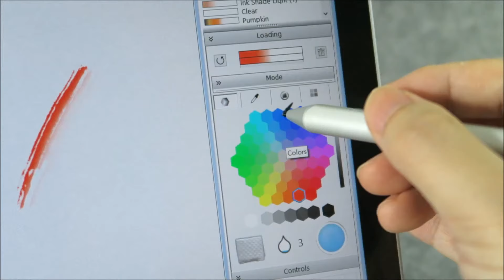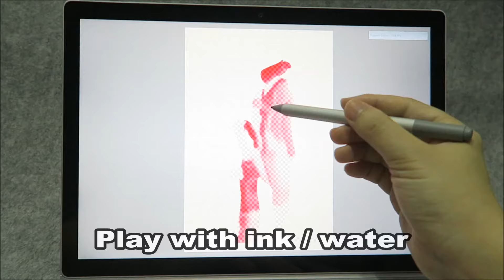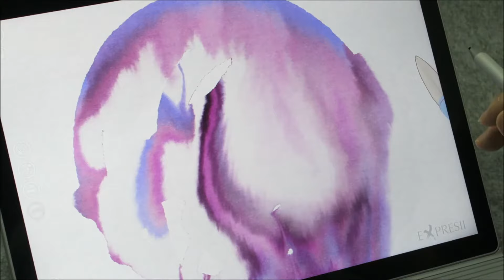Expresii watercolor on Surface Book 2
Fast watercolor simulation on Microsoft Surface Book 2 with Nvidia GTX 1050 GPU. Expressive virtual brush.
Note: Ink Pusher and 3rd layers are only available in beta version right now.